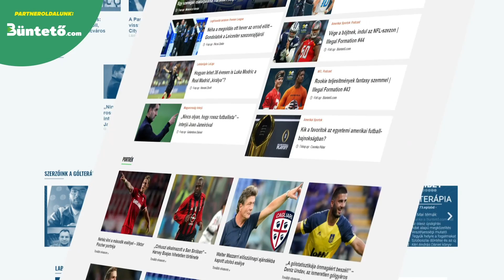FUTBALLSZTÁROK, akiknek a FIAI szintén ismert focisták lettek! 2. rész ► TOPLISTA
🤝 Támogatónk:  @unibetmagyarorszag3903

ℹ️ Videó infó:

Bizonyos nevek ismerősként tűnhetnek fel a labdarúgás világában, nem véletlenül, egyre gyakrabban fordul ugyanis elő, hogy egykori kiváló labdarúgók gyermekei is ugyanezt a sportágat választják, sőt, időnként már harmadik generációs futballcsaládokba is belefuthatunk.